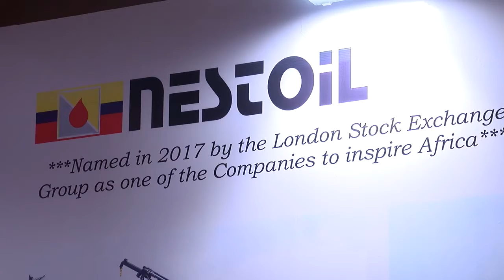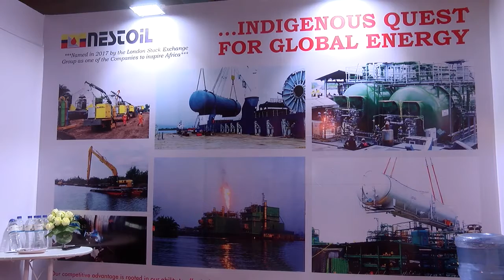Nigeria’s Energy Focus Must Change From Crude Oil to Gas – Dr Chukwueloka Umeh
'It is time now to embrace a paradigm shift, and change Nigeria’s energy focus squarely from oil to gas. With its position as the 9th largest gas reserves in the world, we have the resources to do that. The will is also there. The only thing missing is the innovation to build a sustainable gas economy in the country.'

- Dr Chukwueloka Umeh